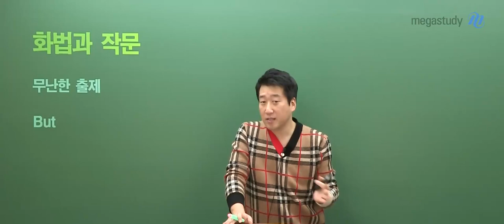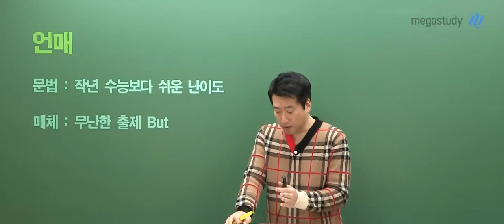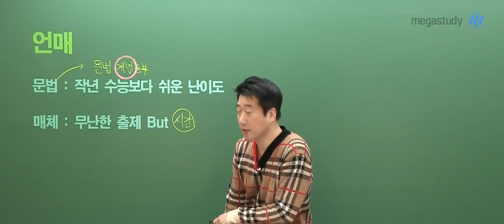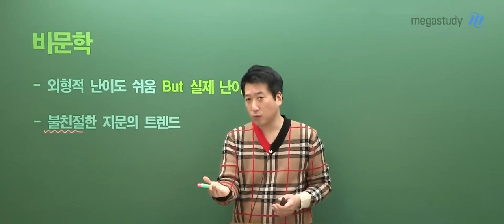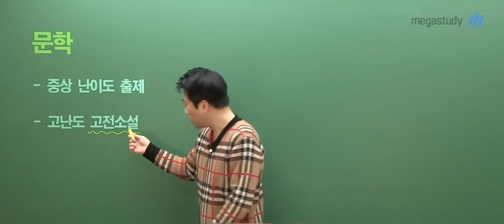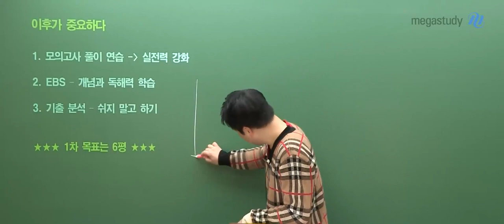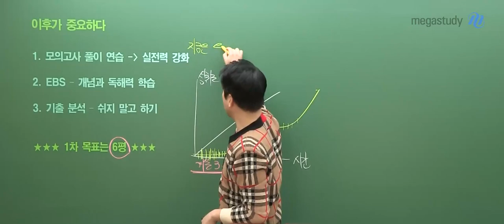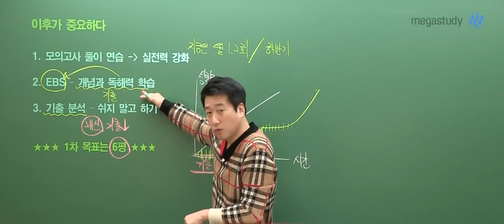[메가스터디] 국어 전형태쌤 - [3월 학평 총평] 정밀한 분석과 앞으로의 방향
시험장에 강한 실전 국어 전형태

3월 학력평가 치르느라 고생 많으셨습니다.

우리는 3월 학력평가를 분석하면서
앞으로 다가올 1차 목표인 6월 모의평가를 대비하도록 합시다.

3월 학력평가 이후 임해야 될 자세

1. 모의고사 풀이 연습 - 실전력 강화

2. EBS  '개념과 독해력 학습'

3. 기출 분석 - 쉬지 말고 하기

시험 점수를 떠나 스트레스를 받지 말고
꾸준한 학습을 통해 우리의 최종 목표 '수능'에서
실력의 빛을 발하도록 합시다.

- 국어 전형태 선생님에 대해 자세히 알고싶다면?